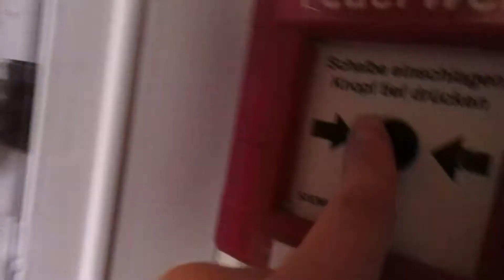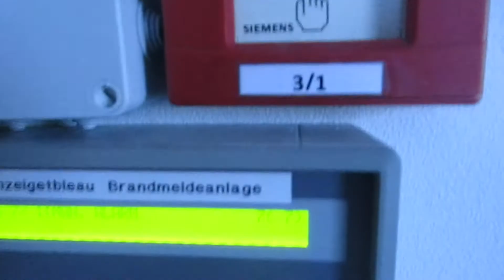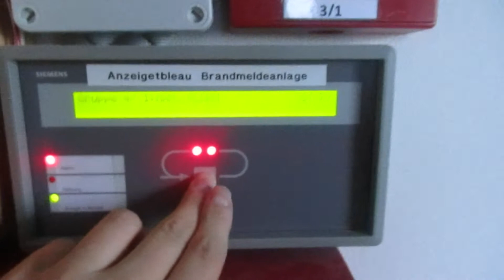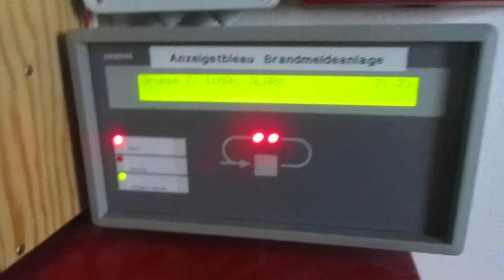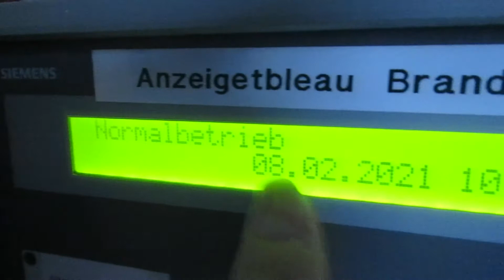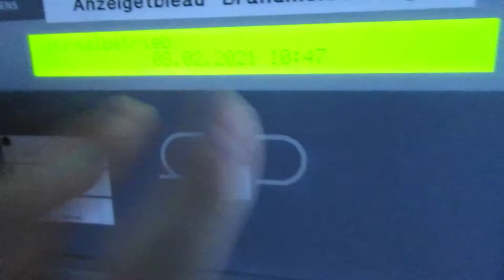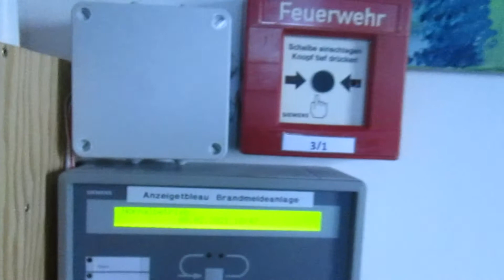Systemtest 9 - Alle Handmelder auslösen - (eine Melderposition angepasst) | Easy Tec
Hi, in diesem Video zeige ich dir, wie ich alle meine Handmelder in meinem System auslöse.
WARNUNG! Dieses Video soll nicht zur Nachahmung anregen!
Ein Feueralarm sollte nie ohne einen drastischen Grund ausgelöst werden!
Ich übernehme keine Haftung für die Nachahmung der im Video gezeigten Inhalte!